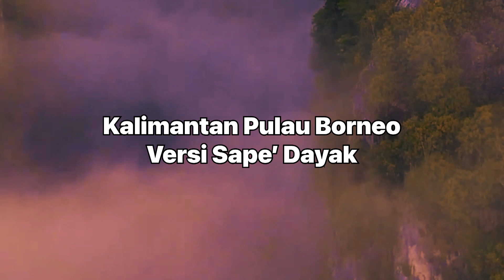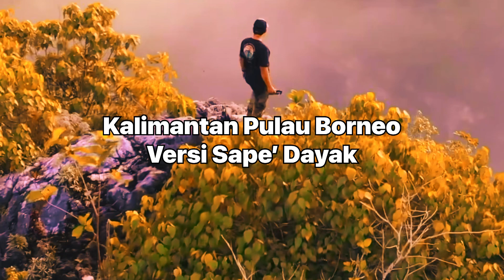Instrument Sape’ Kalimantan Pulau Borneo || Reformanda ft. Risky Mahendra